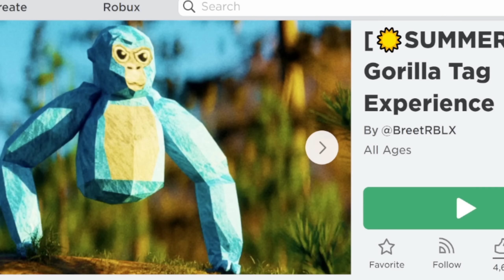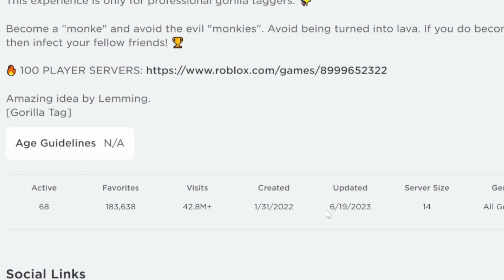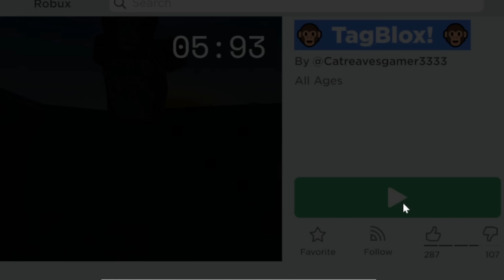I Played The WORST VERSIONS of Gorilla Tag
Gorilla Tag VR is a pretty well refined game, but I prefer the jank, so in this video, I play the WORST VERSIONS of Gorilla Tag, and obviously that means Roblox.

In this Gorilla Tag VR video, I play the WORST VERSIONS of Gorilla Tag. Janky Gorilla Tag clones in Roblox have became a fever dream. Gorilla Tag is the best free vr game on meta oculus quest, meta oculus quest 2, and meta quest pro virtual reality headsets.

Mii Plaza - Wii Music

"Le Grand Chase"
"Mischief Maker"
"Raving Energy (faster)"
"Scheming Weasel"

Roblox Gorilla Tag Clones
I Played Gorilla Tag in OHIO???